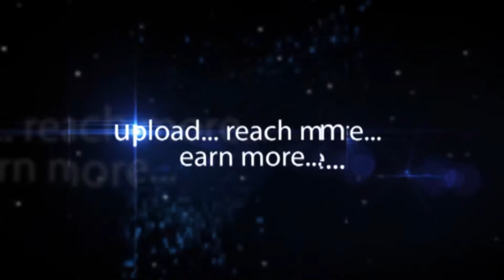Nagaraju General Manager of Nexus Feeds IPEMA 2015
Nagaraju General Manager of Nexus Feeds IPEMA 2015-hybiz.tv